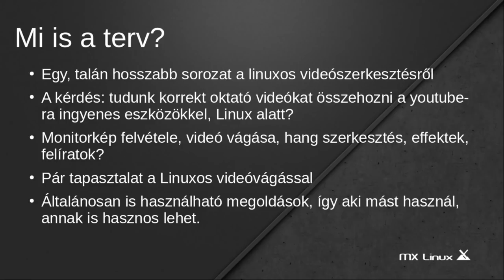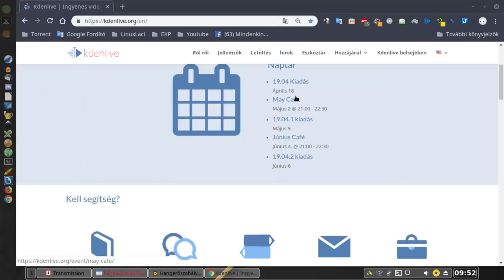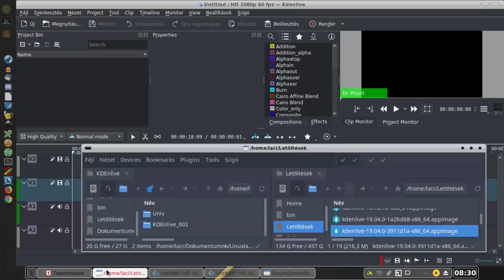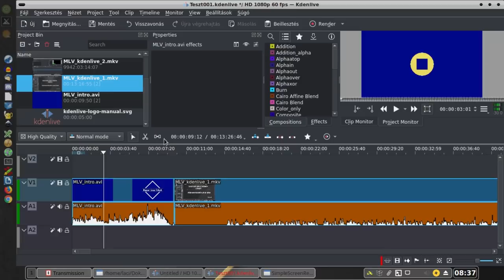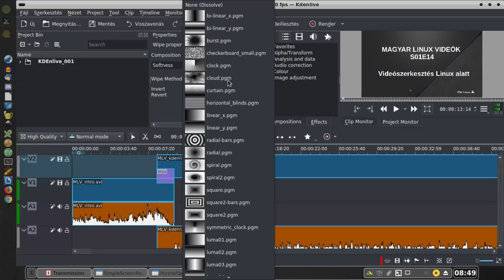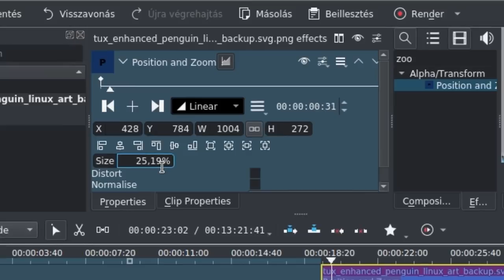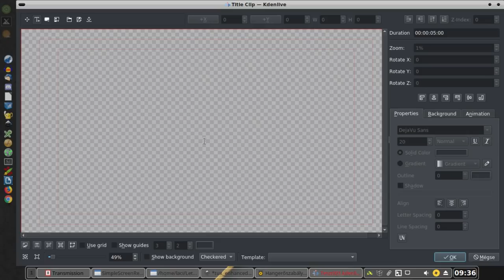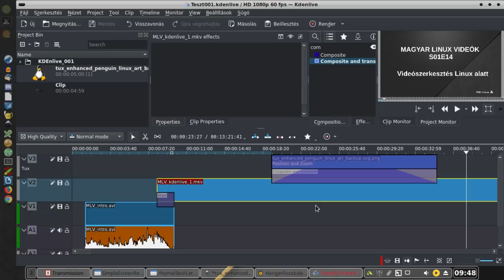Kdenlive - bevezető alapok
A mai Magyar Linux Videóban a Kdenlive videóvágó programot mutatom be. Az általános részt követően pár alapműveletet veszünk. Ezt egy hosszabb sorozat kezdetének számom, melyben több Kdenlive tippet, trükköt osztok majd meg. Ha lesz rá érdeklődés...

Jó Linuxozást!